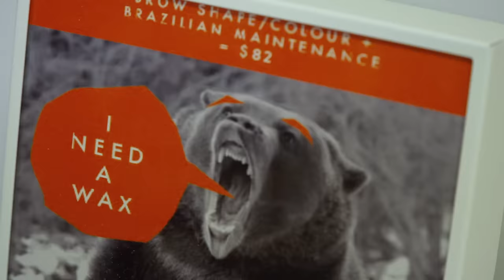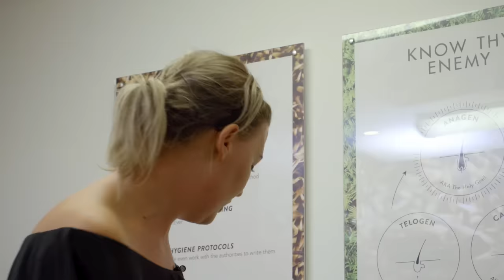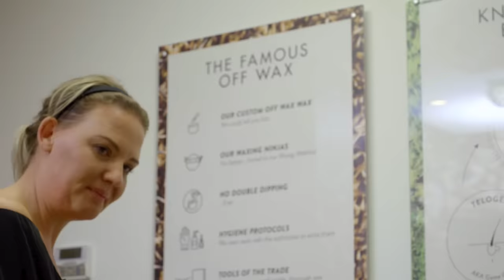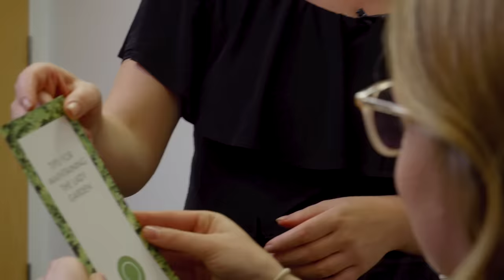Alex gets a Brazilian wax for the first time | On the Rag: Body Hair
For the body hair episode of On the Rag, Alex decided to get waxed for the very first time. Warm up your wax strips and watch now!

Read Alex's mortifying true story, 'I survived my first Brazilian wax', at The Spinoff